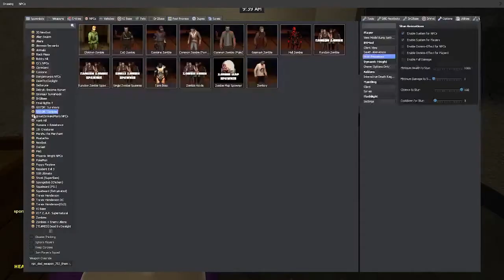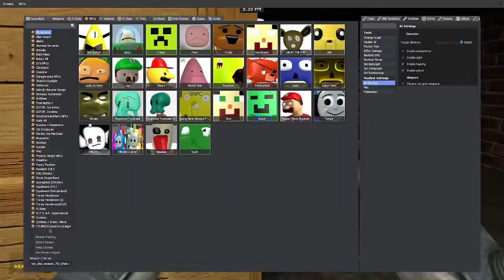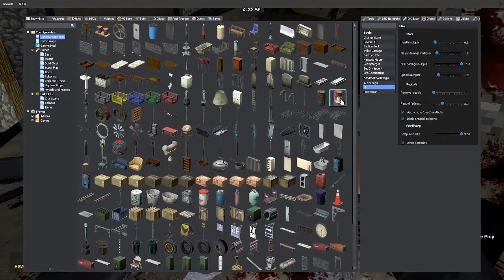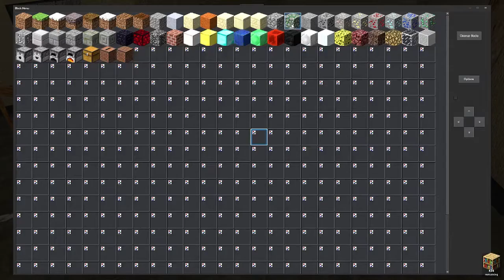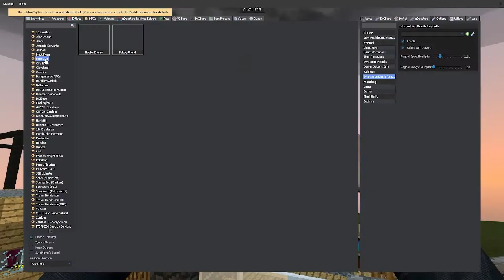I forced my friends to play garrys mod with me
I like men but I hate liking men